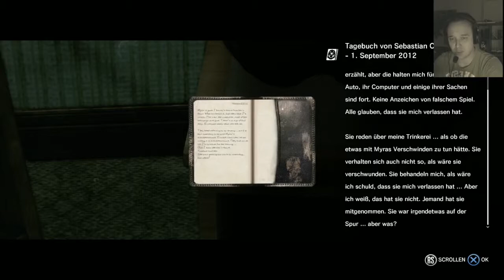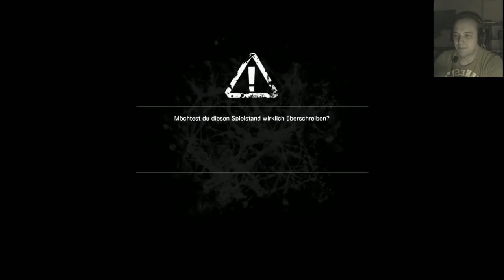Let’s Play The Evil Within [PS4] #52 My name is John Rambo !